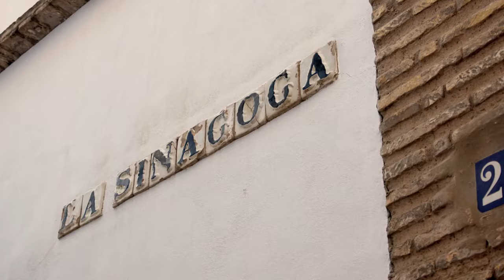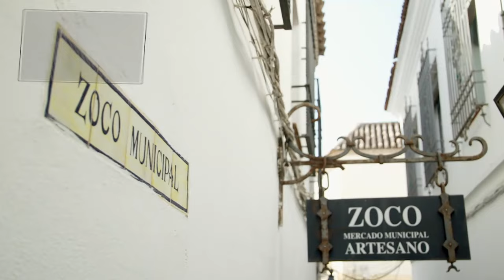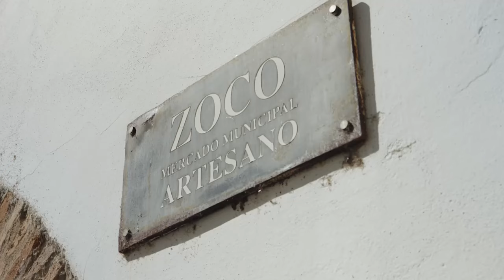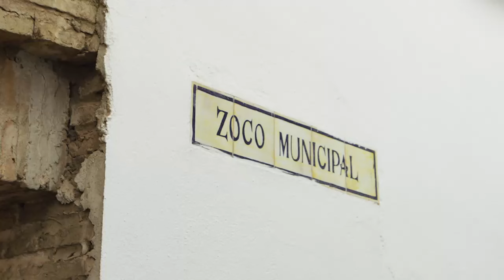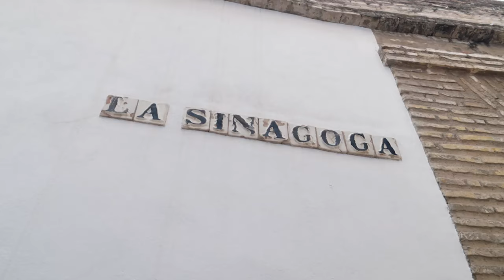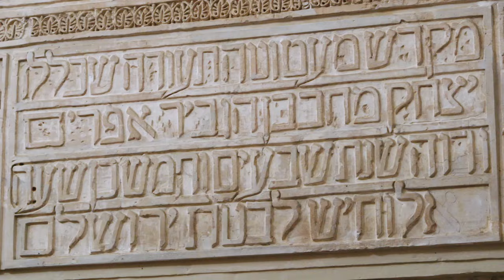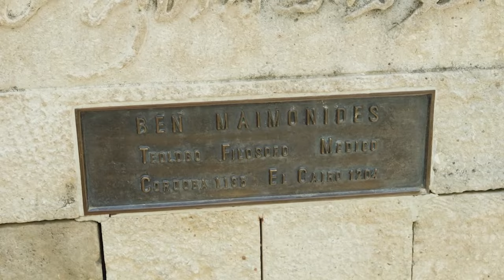Desmontando Andalucía | La sinagoga era el centro de la comunidad judía de Córdoba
La historia del pueblo judío en la Península Ibérica está marcada por la expulsión ordenada por los Reyes Católicos en el siglo XV. Sin embargo hay constancia de su presencia desde el siglo IV.

Descubrimos los secretos de edificios emblemáticos de nuestra tierra a través de esta serie divulgativa e histórica que nos sumerge en un viaje a través del tiempo.

Visita CanalSur Más para ver los programas completos.